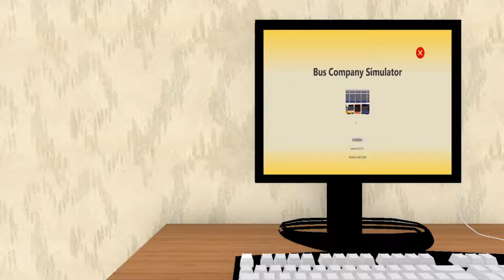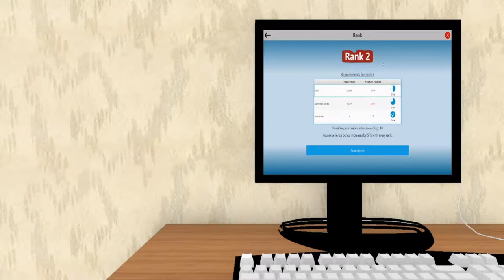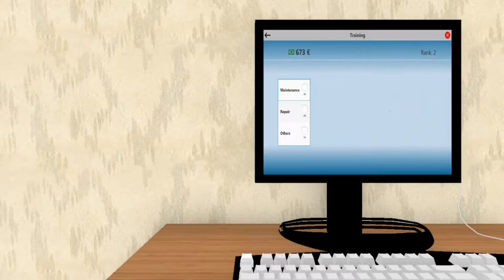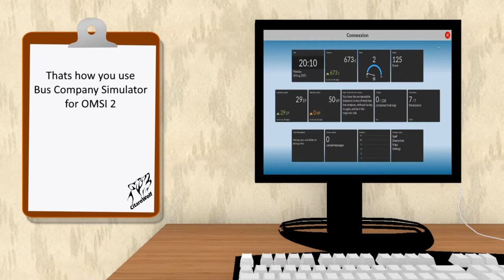OMSI 2 Bus Company Simulator | Quick Guide for user PC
This a is quick guide on the User PC inside Bus Company Simulator.